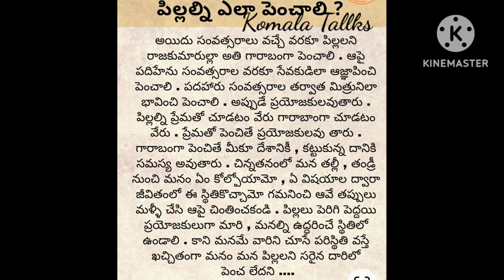పిల్లలని ఏల్లా పెంచాలి?తాళపత్రనిది-6#జీవితసత్యాలుparentingtips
మీరు ఊహించని రహస్యాలు#
తాళపత్ర గ్రంధాలు#
తాళపత్రనిది జీవిత సత్యాలు#
తాళపత్రనిది సత్యాలు#
శ్రీ పోతులూరి వీరబ్రహ్మం గారి కాలజ్ఞానం#
మన పురాణాలు#

Komala Tallks